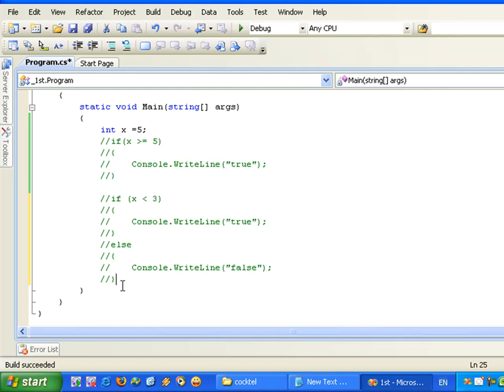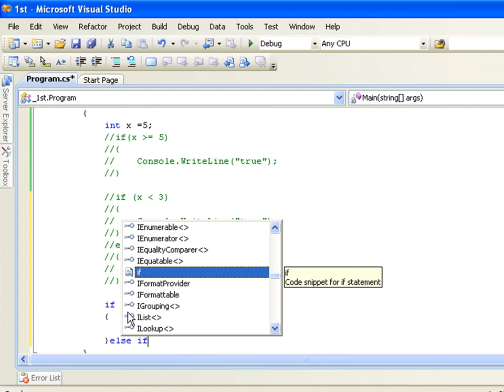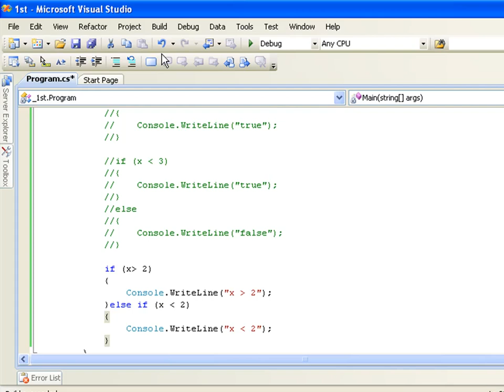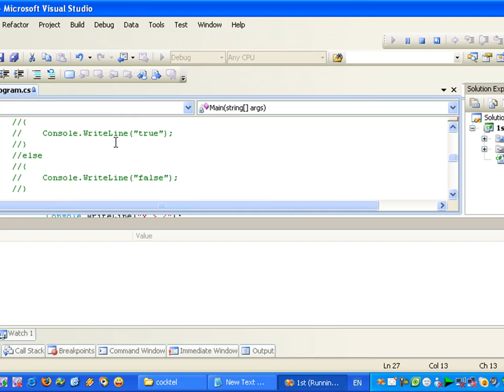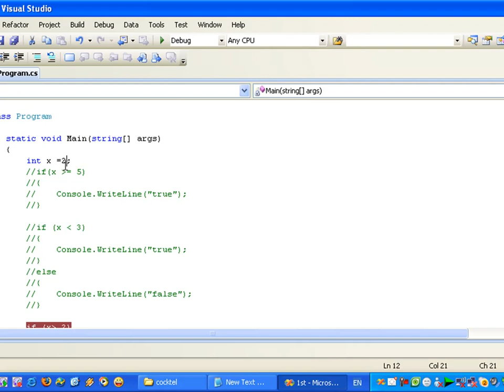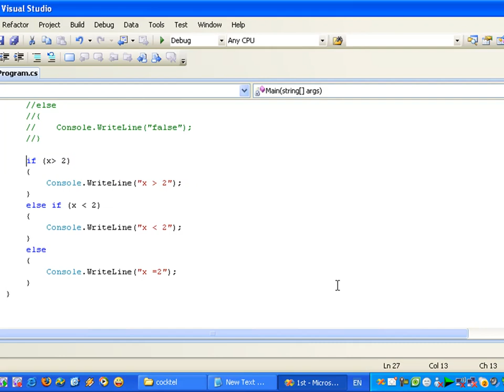تعلم لغة برمجة سي شارب C# Learning in arabic الجزء 12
هذا هو الجزء الثانى عشر لتعلم لغة برمجة سي شارب فيجوال ستوديو
Visual Studio C# Learning
Part 12
لمزيد من الفيديوات الرجاء الدخول على
ساهموا معنا بنشر العلم عن طريق التبرع لمشروع وقف اونلاين
قطر آي تي